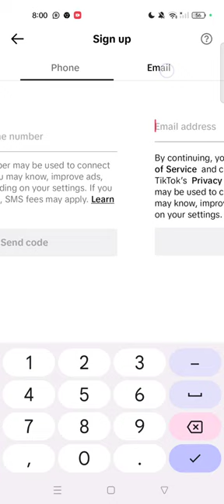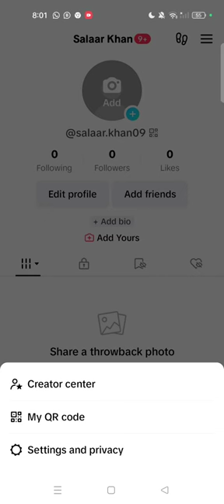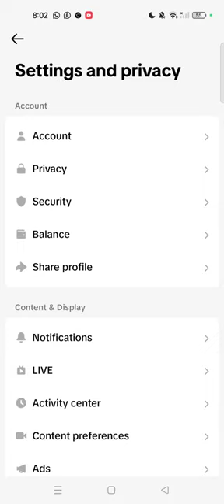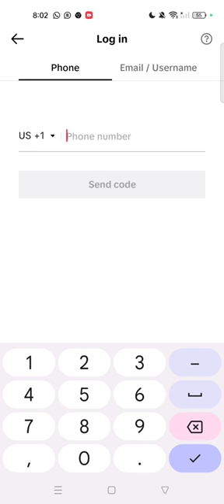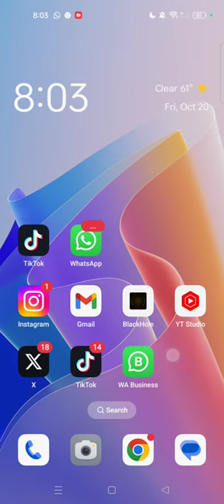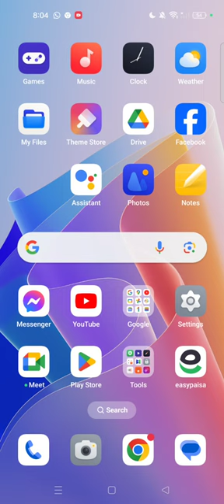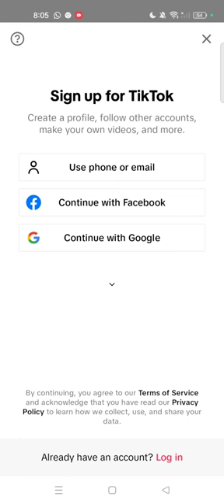How To Create USA TikTok Account | American TikTok Account Kese Banaye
How To Create USA TikTok Account and How To Monetize On TikTok In Pakistan 2023

TikTok Monetization income Money Withdraw Proof 2023 In Pakistan 💸🇵🇰
How To Apply For TikTok Monetization From Pakistan
TikTok Monetization Apply Kese Kare

خوش آمدید کہتا ہوں آپ سب کو اپنے اس یوٹیوب چینل میں اس ویڈیو میں ، جو اکاؤنٹ میں نے دکھایا ہے وہ مونیٹائز ہو چکا ہے
how to earn money from tiktok in pakistan 2022
tiktok earning
tiktok monetization
how to make money on tiktok without going live

usa TikTok Account kese banaye